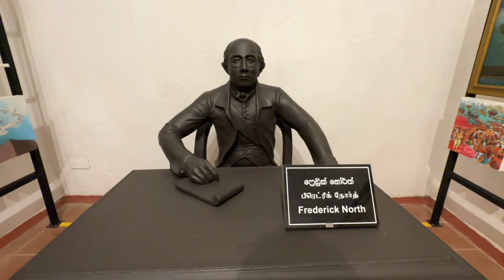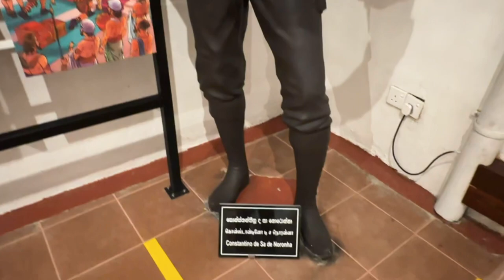GALLE CLOCK TOWER